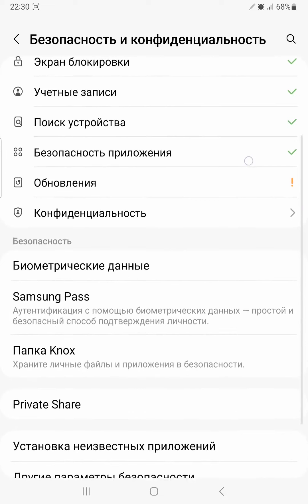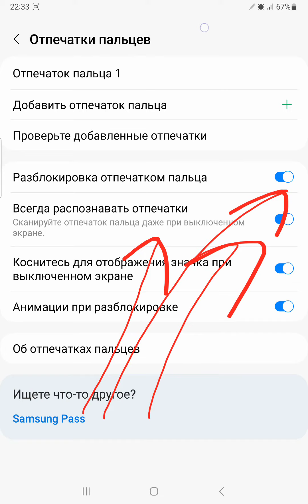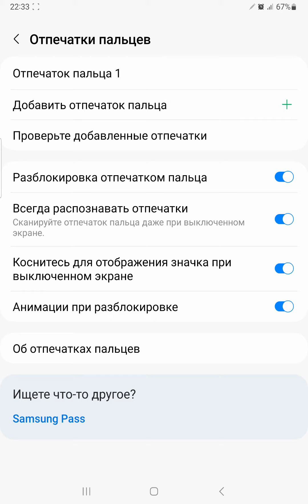Как добавить отпечатки пальцев в Samsung